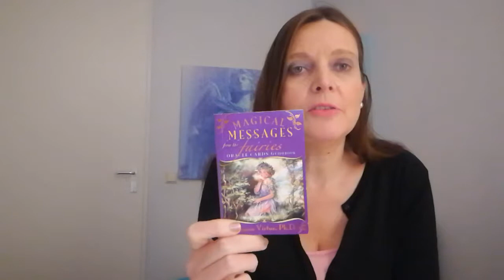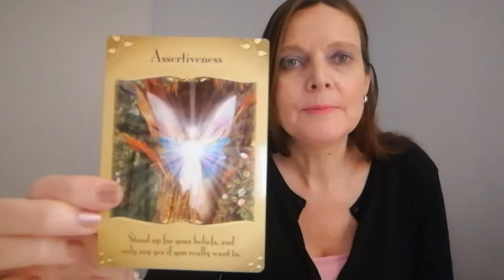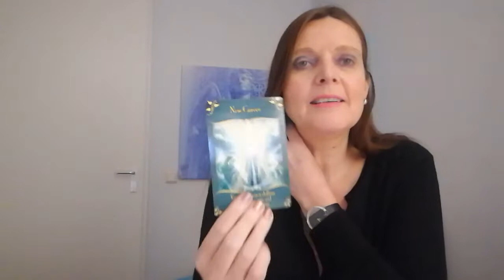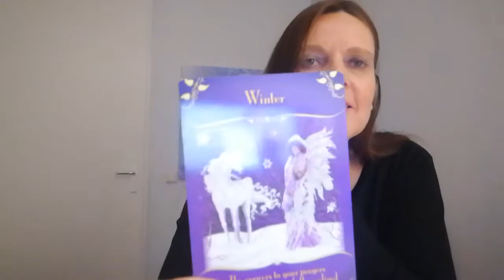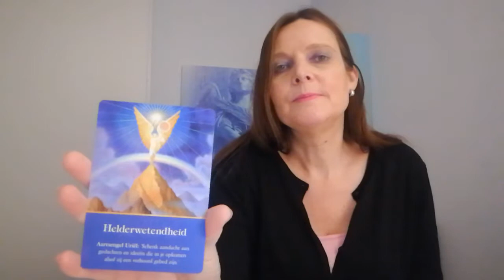Vissen kaartlegging november 2017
Hinke Bakker                   Praktiserend Expert
Praktijk Mihira